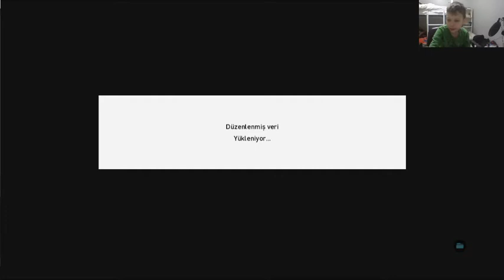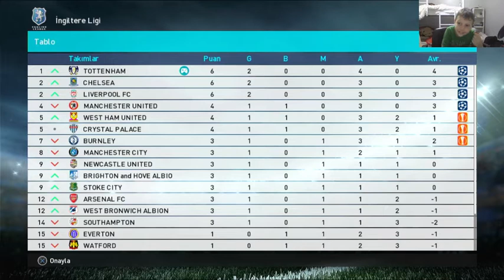TÜM OYUNLAR BİTİNCE BAŞLAYACAĞIM BU OYUNA - PES 2018 ANA LİG #1